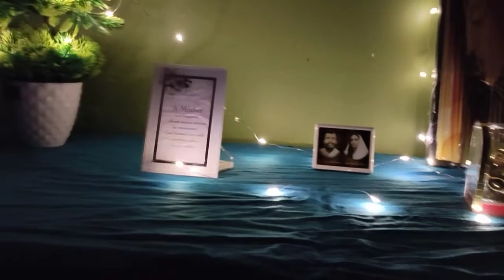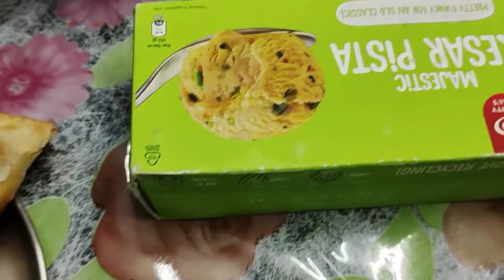bengali vlog # মায়ের নিয়মগুলো এখনো এই ভাবেই পালন করি || Room decoration